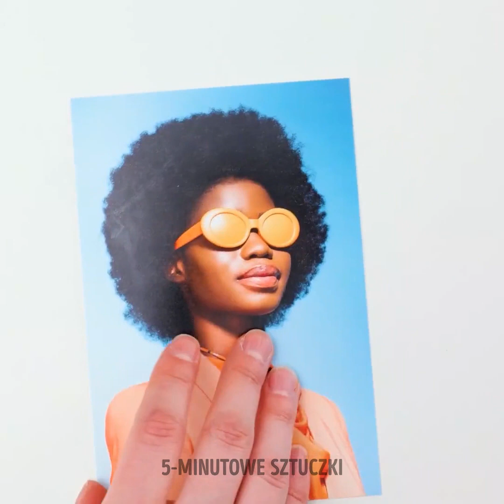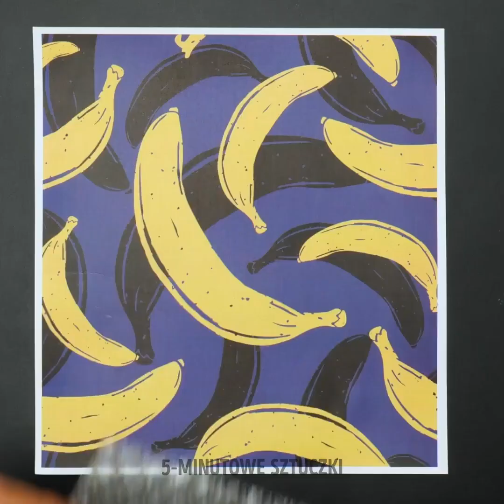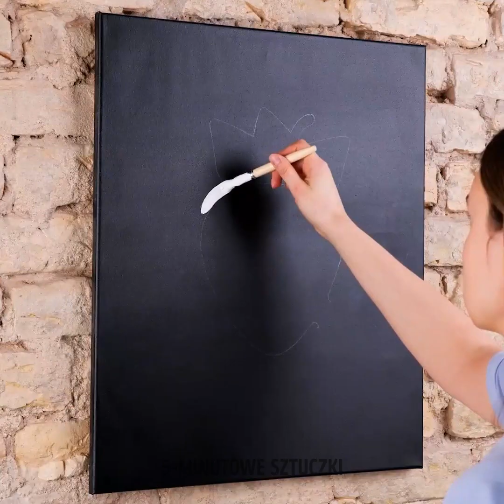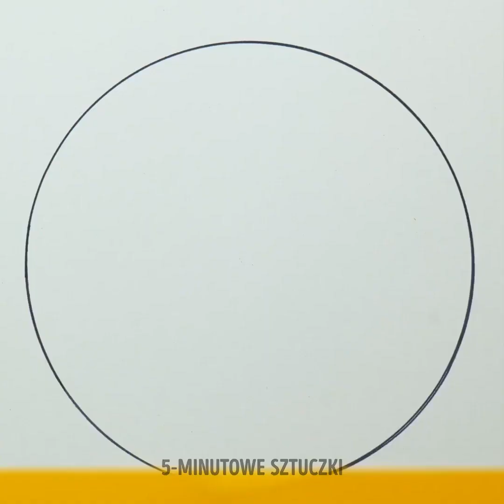Fajne pomysły na domową sztukę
Sztuka to świetny sposób na spędzenie wolnego czasu, jeśli nie chcesz wychodzić z domu. Kup dużo farby, naucz się trików, poznaj pomysły na rysunki i stań się prawdziwym artystą! Odkryj najprostsze sposoby na tworzenie krajobrazów i manipulowanie kolorami jak profesjonalista. Możesz próbować tyle razy, ile chcesz, a nawet wykorzystać te triki do własnych projektów. Nie siedź tak. Zaczynamy!

Podsuniemy ci fajne pomysły na domową sztukę. Pokażemy, jak stworzyć teksturowany krajobraz morski, który będzie świetny w dotyku. Zobaczysz, jak namalować abstrakcyjne kwiaty. Możesz nawet użyć liści jako naklejek, które będą wspaniale wyglądać w twoim notesie. Dowiesz się, jak stworzyć krajobrazy przy pomocy kredy. Możesz też stworzyć płatki kwiatów z modeliny. Który z tych pomysłów wypróbujesz jako pierwszy?

TIMESTAMPS:
01:35 - Abstrakcyjne kwiaty
03:24 - Maluj markerami i wodą
04:53 - Krajobraz w oknie
06:40 - Iluzja wizualna
08:55 - Malowanie przy pomocy liści